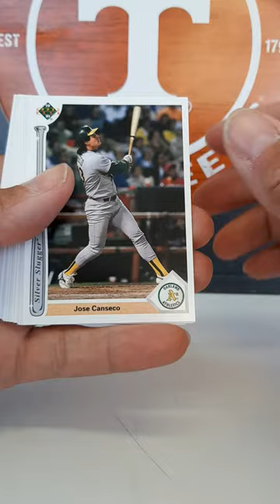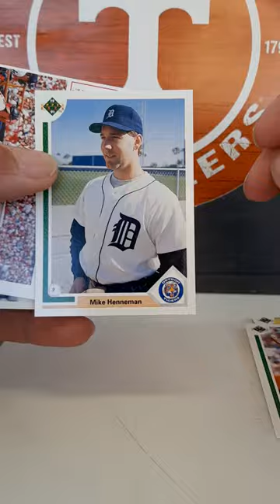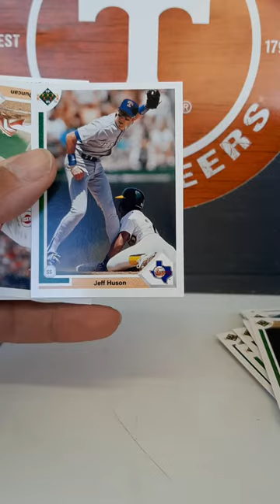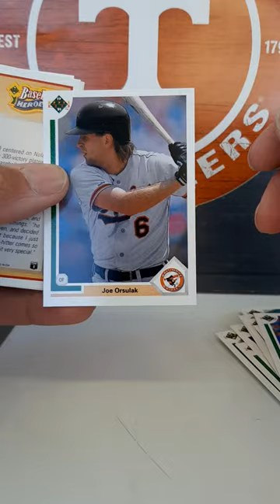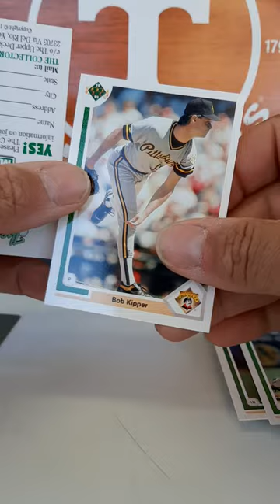1991 Upper Deck Baseball ⚾️ Jumbo Pack Break Opening. Looking for the Michael Jordan RC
1991 Upper Deck Baseball ⚾️ Jumbo Pack Break Opening. Looking for the Michael Jordan RC.